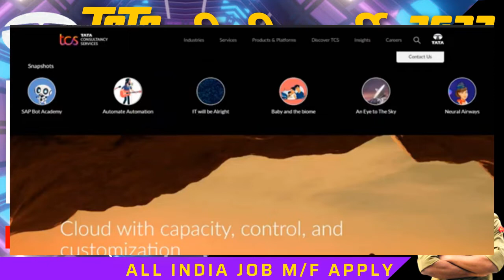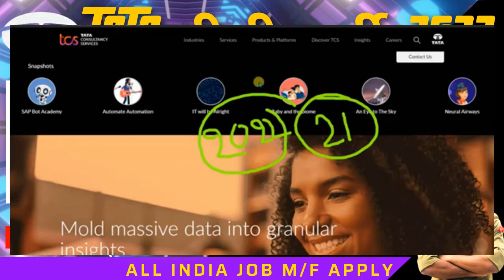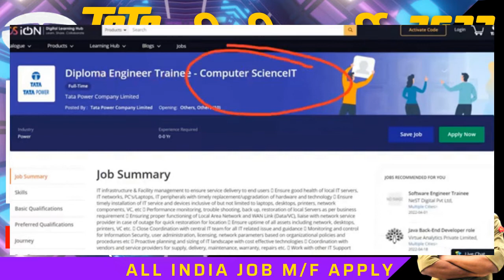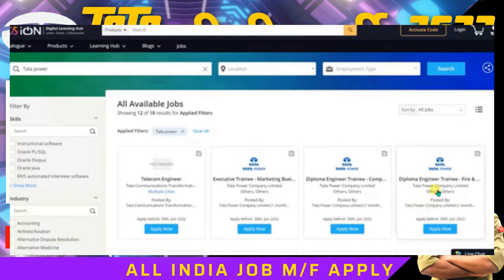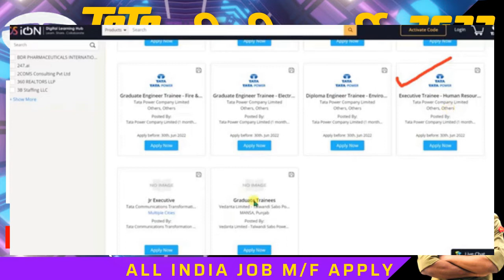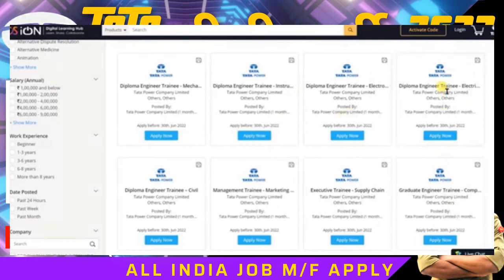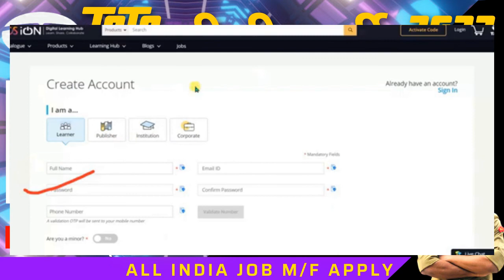TATA recruitment for freshers/Fresher/ITI/private job/latest jobs/MNC job/TATA vacancy 2022 /TCS JOB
TATA recruitment for freshers/Fresher/ITI/private job/latest jobs/MNC job/TATA vacancy 2022 @TECH IT

वायुसेनाभर्ती 2022
# 10th,12thpassjob
Homeguardrecruitment 2022
RPF Recruitment 2022
no exam
forest guard
forester ranger
DRDO job